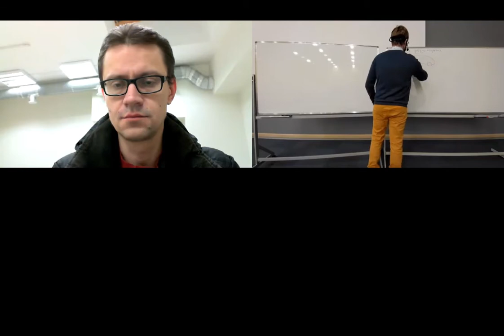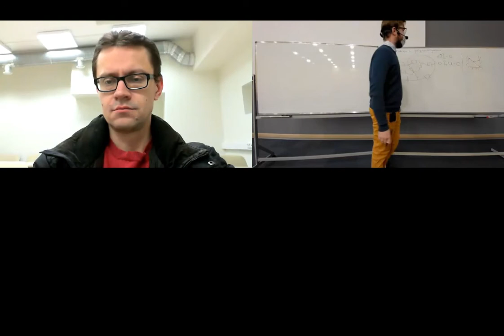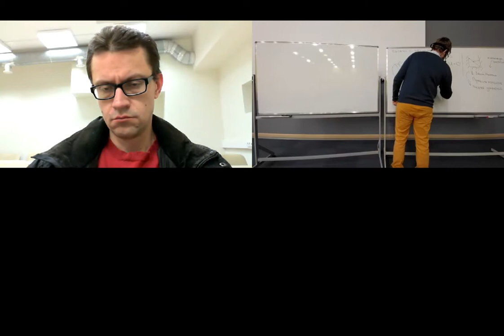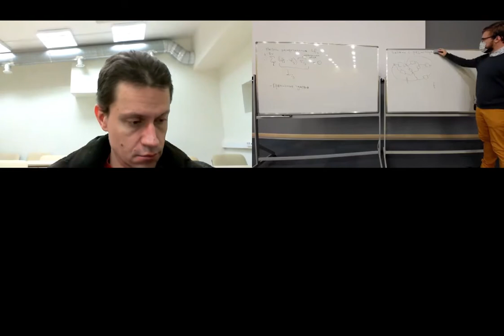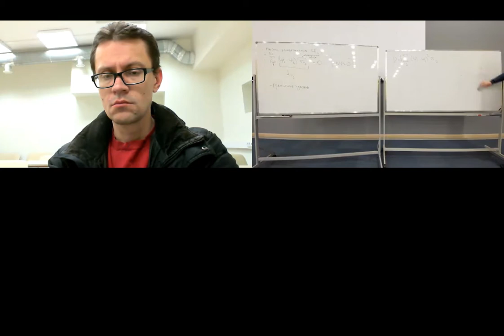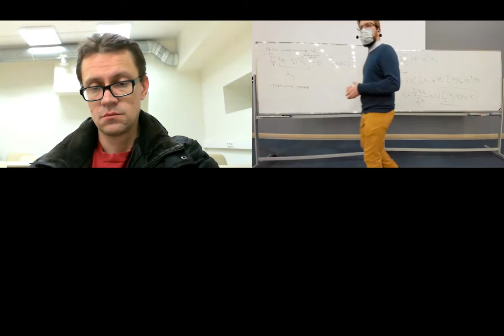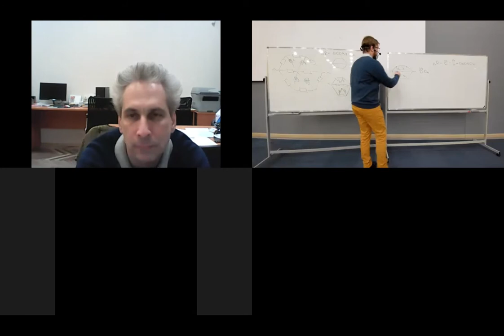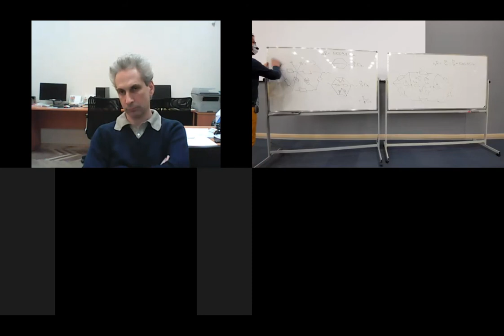Как ещё решать задачи с резисторами? | Иван Буренёв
Семинар по физике для учителей и преподавателей | 24 февраля 2021

В рамках семинара по физике для учителей и преподавателей Санкт-Петербурга аспирант ПОМИ РАН и преподаватель Лицея ФТШ Иван Буренёв рассказал как ещё решать задачи с резисторами.

Семинар по физике – это открытая площадка для школьных учителей и преподавателей, где участники обсуждают вопросы современного преподавания физики в школе: как подготовить школьника к олимпиаде (и другим профильным конкурсам), что нужно для вовлечения ребят в науку и почему учителям важно быть в курсе университетских программ, а преподавателям вузов — школьных.

Семинары проходят в конце каждого месяца на площадках вузов-организаторов — Университета ИТМО и Питерской Вышки (и онлайн).

Этот семинар прошел в гибридном формате — в Высшей школе экономики и онлайн.

0:00:00​ Вводные реплики
0:00:28 Что такое задачи с резисторами
0:03:00​ Статическая задача по механике
0:05:58​ Ищем распределение потенциалов
0:14:17 Квадратичная функция
0:24:20​ Меняем проводимость в цепочке
0:30:00 Бесконечная сетка сопротивления
0:37:35 Расчет параллельных соединений
0:43:54 Еще одна схема для расчета
0:58:00 Альтернативное отображение схемы
01:10:10 Выводы по семинару
01:12:00 Обсуждения